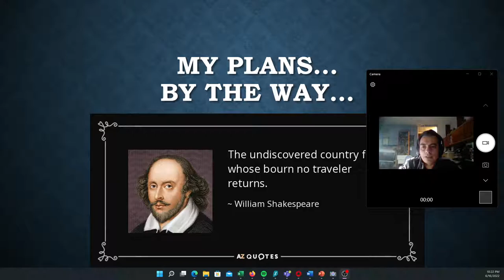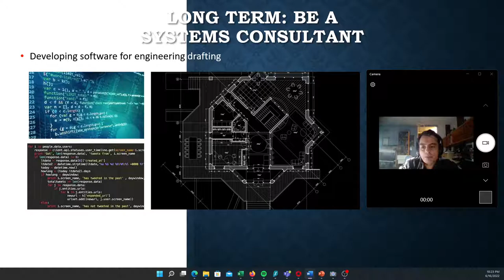Advanced IV Video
Final video of the course based about my middle and short term plans